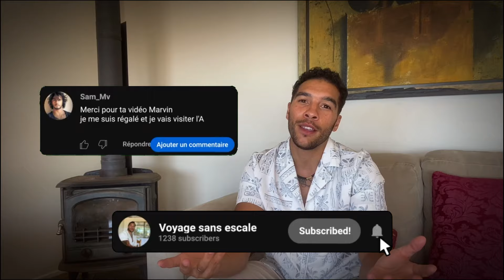L’AUSTRALIE VA TE RENDRE RICHE !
L'Australie offre un environnement propice à la réussite et au changement d'état d'esprit.

Contrairement à la France, les grands projets y sont encouragés et la réussite n'est pas diabolisée.
 Les Australiens ne portent pas de jugement sur les apparences ou le succès financier. Chaque métier est valorisé, et les questions d'argent ne sont pas taboues. L'importance de l'image personnelle est moindre, permettant une plus grande liberté d'expression.

Les rencontres avec des personnes simples malgré leur richesse sont courantes, ce qui contraste avec la stigmatisation des riches en France. L'Australie offre ainsi une opportunité de changement de mentalité, grâce à son éloignement géographique et la nécessité de sortir de sa zone de confort. C'est un endroit où l'on peut s'enrichir intellectuellement et financièrement, à condition de s'investir.
Et c'est ce que je veux t'expliquer aujourd'hui à travers cette vidéo